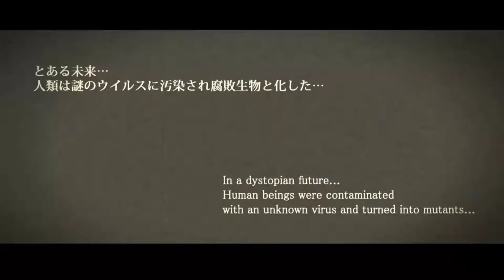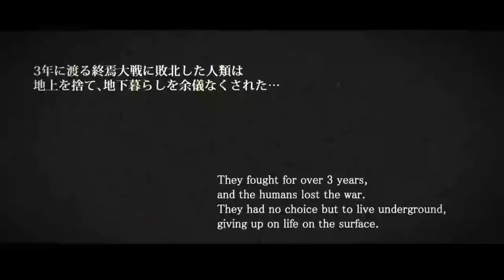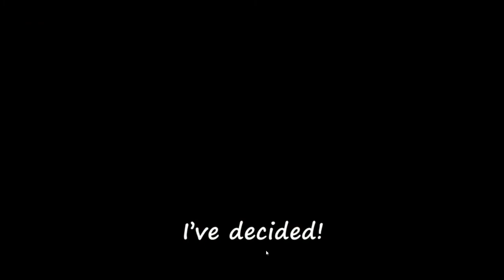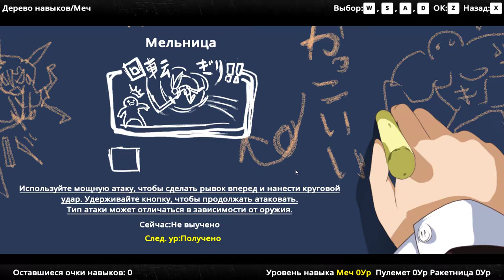Dead Or School, Part 001, Shinjuku